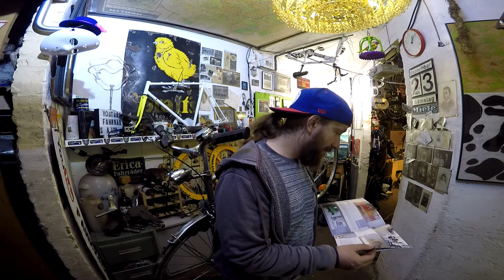288 er Querschnitt